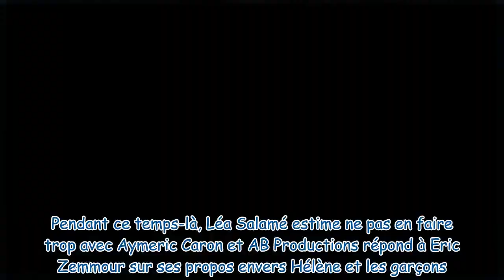Le 20h people : Brad Pitt changé grâce à son mariage et Nicolas Sarkozy pas tendre avec ses ministre